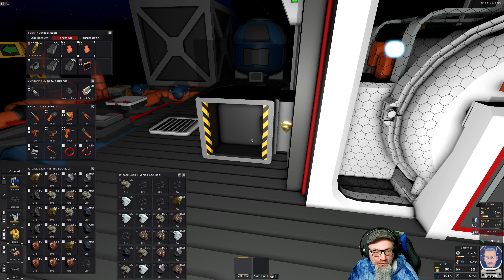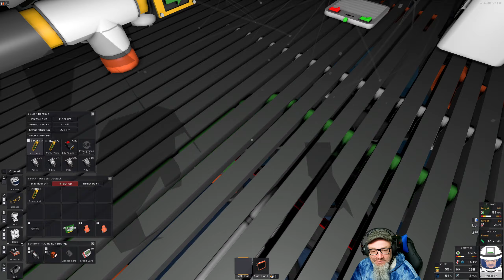STATIONEERS - EUROPA - EP2 #29 ★ ENDE IM GELÄNDE - PAUSE [Fellpower/Lets Play/Deutsch/1440p/60FPS]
Hier versuchen wir mal auf dem Eismond Europa unser Glück. Und das zum 2. Mal ;)

Wir werden eine Überlebensbasis bauen, von der aus ihr dann weiter bauen könnt.